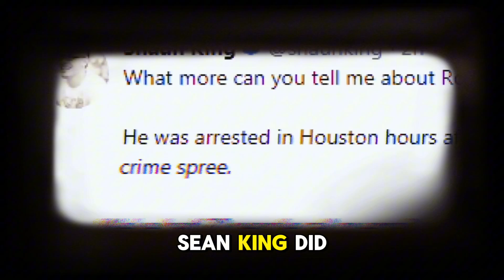This Is Heartbreaking! The Tragic Story of Jazmine Barnes | True Crime Documentary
"Innocence Lost: The Tragic Story of Jazmine Barnes" explores the heartbreaking case of seven-year-old Jazmine Barnes, who was tragically killed in a drive-by shooting in Houston, Texas, on December 30, 2018. What began as a routine Sunday morning for Jazmine and her family turned into a nightmare when their car was sprayed with bullets, killing Jazmine instantly and wounding her mother.

The documentary follows the intense investigation that initially pointed to a racially motivated attack but soon revealed a case of mistaken identity linked to gang violence. Through reenactments, interviews, and real footage, the film captures the community's grief, the media frenzy, and the family's quest for justice.

As the story unfolds, viewers witness the arrests and trials of Eric Black Jr. and Larry Woodruffe, who were charged with capital murder. The documentary highlights the community's response, anti-violence campaigns, and the emotional courtroom moments leading to the final verdict.

"Innocence Lost" is a sobering look at the impact of violence on innocent lives and the enduring hope for change, serving as a poignant reminder of the need for unity and action against senseless violence.